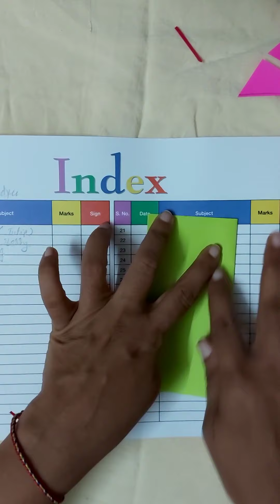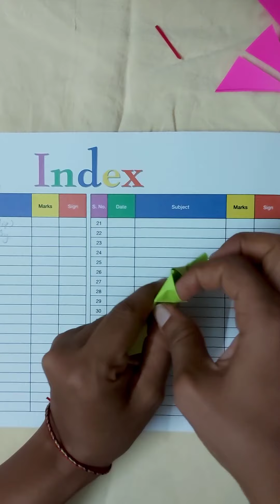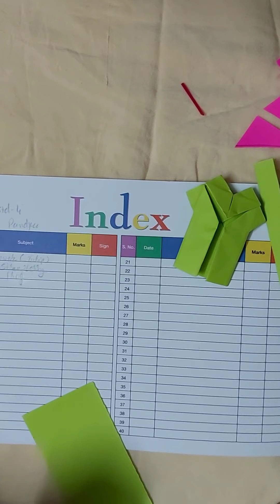3)frog std 4